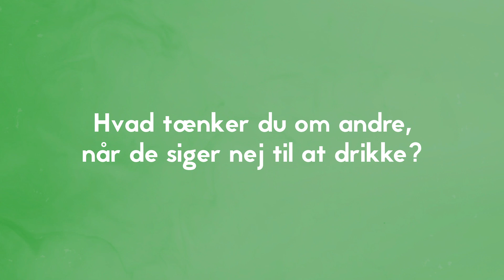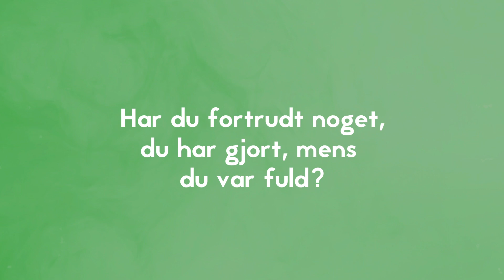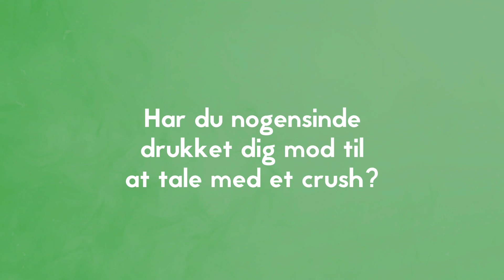Lord Siva & Andreas Jessen om DRUK